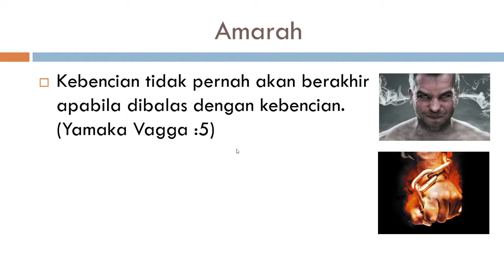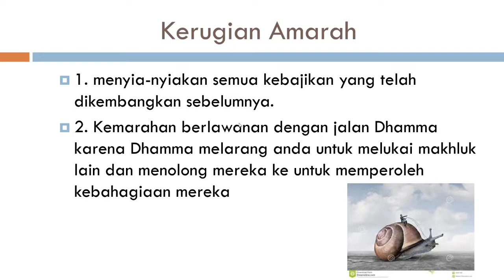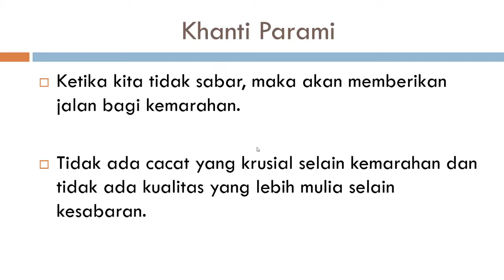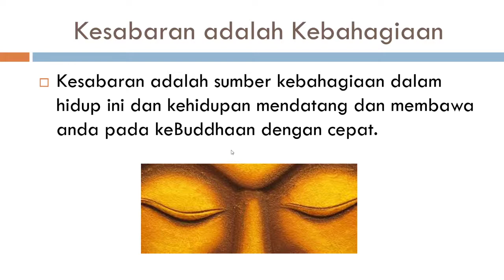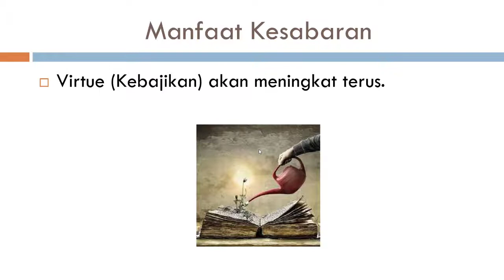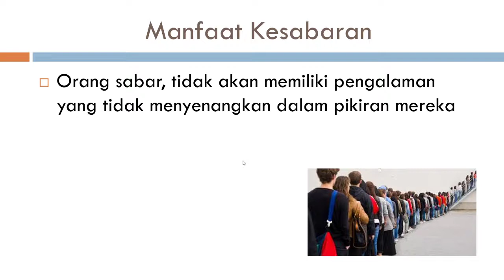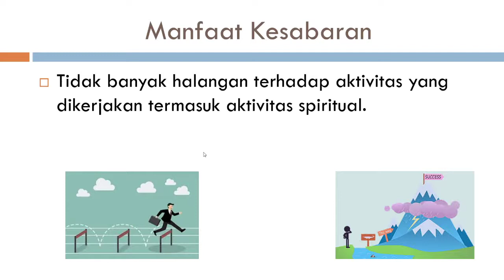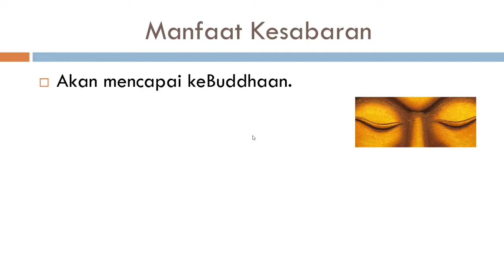Khanti Parami : Mengatasi Amarah dan MAnfaat Kesabaran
oleh YM. Bhikkhu Dhammavuddho